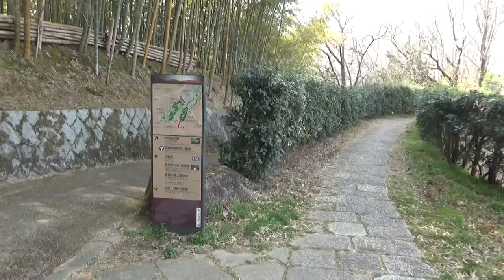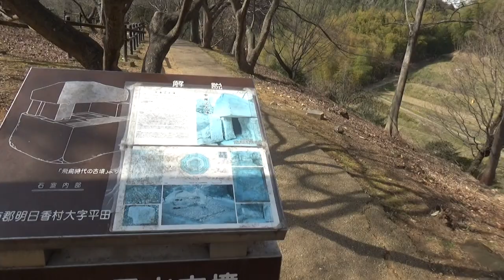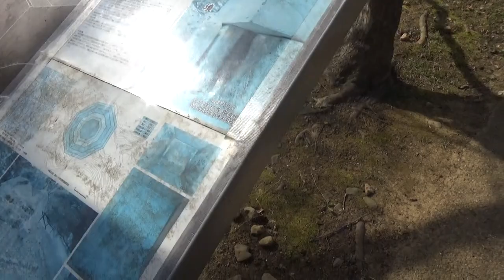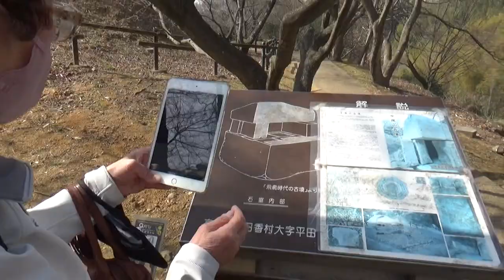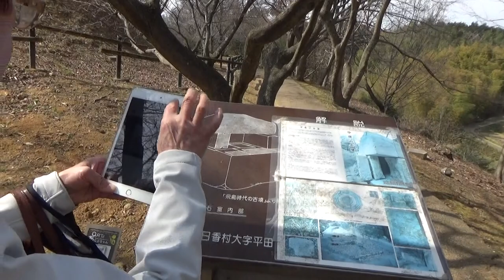（明日香村の古墳）中尾山古墳 墳形は八角形で、対辺長約19.5メートル・高さ4メートル以上 第42代文武天皇の可能性が高い 埋葬施設は埋め戻されて見れない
墳形は八角形で、対辺長約19.5メートル・高さ4メートル以上を測る。
墳丘は3段築成で、版築によって構築される。墳丘の1段目・2段目は基壇状の石積みとし、3段目は盛土のみとする。

墳丘周囲には三重の外周石敷が巡らされる。
主体部の埋葬施設は横口式石槨で、底石・奥壁・閉塞石・天井石各1石、側壁各2石、隅石（柱石）4石（1石は欠失）の計10石（現存9石）から構成される。石槨内面には平滑な磨きがかけられて水銀朱が塗布されるほか、石槨中央部に火葬骨の蔵骨器が納められたと見られる。副葬品は詳らかでない。

この中尾山古墳は、古墳時代終末期の8世紀初頭頃の築造と推定される。
天皇陵級の古墳に見られる八角墳である点、豪壮な横口式石槨を有する最高級の火葬墓（火葬墳）である点で特異な古墳になる。

被葬者は明らかでないが、近年では第42代文武天皇（707年崩御）の真陵とする説が有力視される（現墓は南の栗原塚穴古墳に治定）。